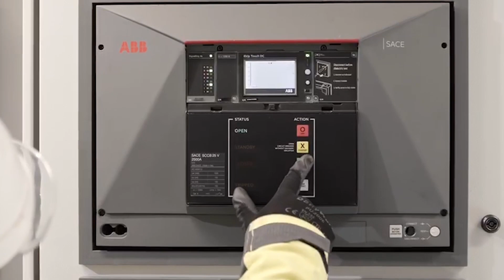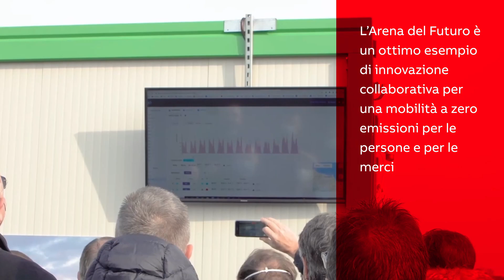Arena del Futuro, un progetto sviluppato da A35 Brebemi Aleatica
Arena del Futuro si basa sulla tecnologia di ricarica induttiva dei veicoli elettrici e ABB è tra i fornitori scelti per questo progetto avveniristico.